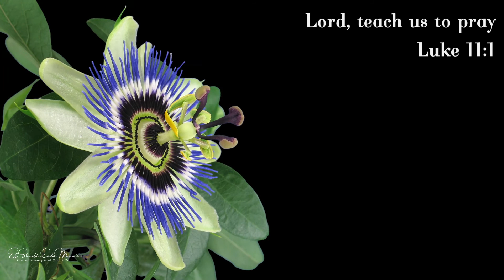A Word In Season To The Weary | April 15 | Bro. Bakht Singh | Daily Meditations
"Lord, teach us to pray" (Luke 11:1).

In Christ,
ElShaddai Ecclesia Ministries
Maryland, USA